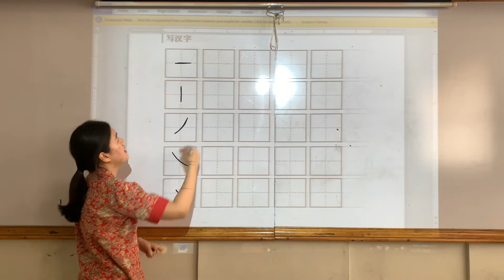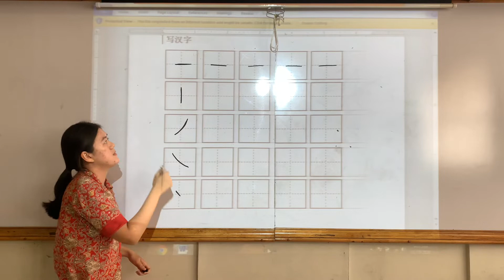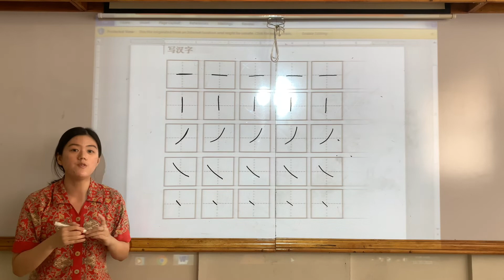TKA -- Renshibihua Reviewment 1 Tgl 17 Nov 2020